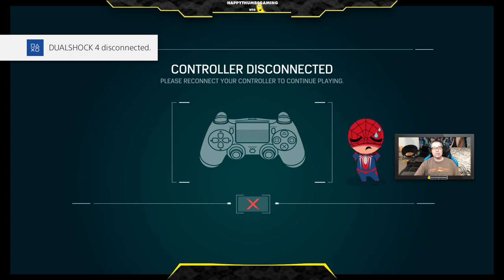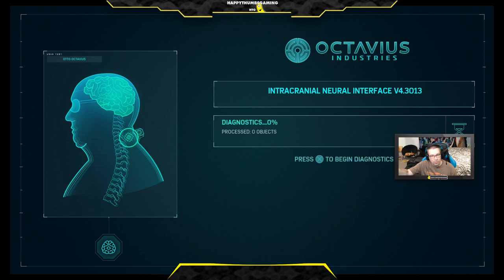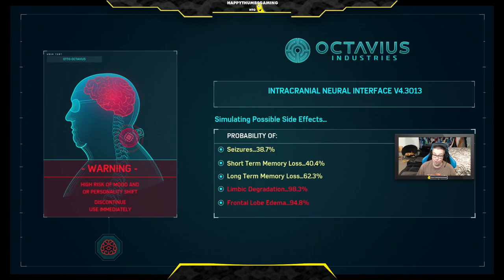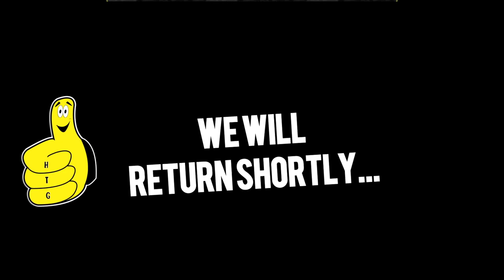Marvel's Spider-Man: Web Slinging Wednesdays Ep. 7 - HTG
Marvel's Spider-Man has been one of our most requested games of 2019! Spider-Man for the PS4 has been quite the hit and we have been dying to play it! So today begins our Web Slinging Wednesdays gameplay will continue likely till we unlock that glorious platinum trophy! Over the next few weeks, I will have Joey in my ear helping me get through various tasks and missions! I hope you guys enjoy our Spider-Man gameplay and be sure to click that LIKE button if you want to see more! BooYaKaShouw SpiderMan Spider-Man